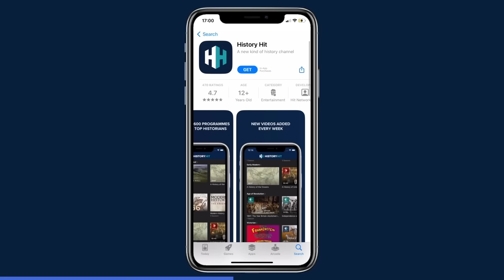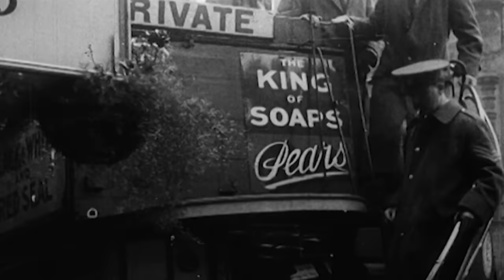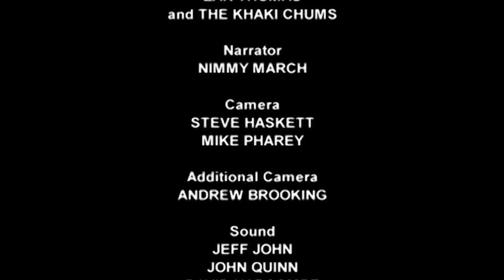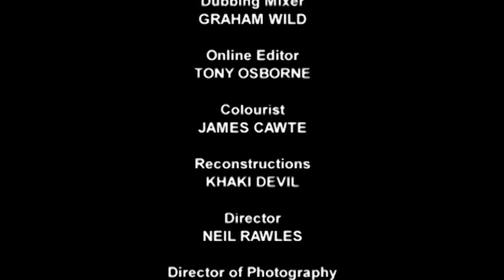The Grim Reality Of WW1 Front-Line Nurses & Doctors | The Last Voices of World War One | Timeline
This award-winning factual series draws on a unique collection of one hundred interviews with World War One veterans in which the soldiers and their loved ones relive all the heroism and heartbreak of the years from 1914 to 1918. Most of these men had never been interviewed before or since. All the voices are now silent.

The aftermath of every battle was human carnage on an unimaginable scale. One of the most demanding and heartbreaking jobs was that of the nurses, doctors and medical orderlies who tended to the wounded and the dying. Their stories are set alongside the victims - the gassed, the shell-shocked and the amputees, who always remembered who saved them.